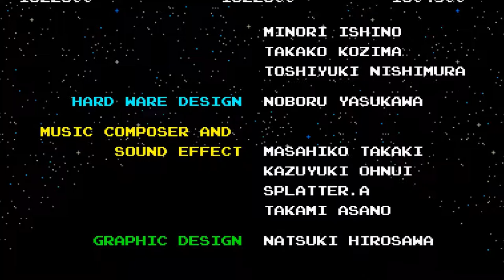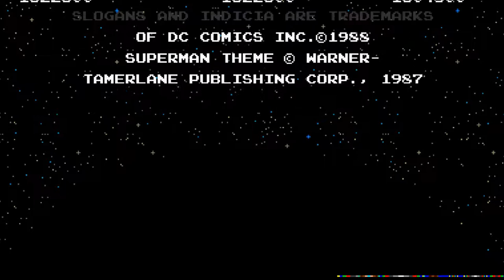[FR] Rétro world épisode 20 : Superman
Voici le vingtième épisode de rétro world sur le jeu Superman .